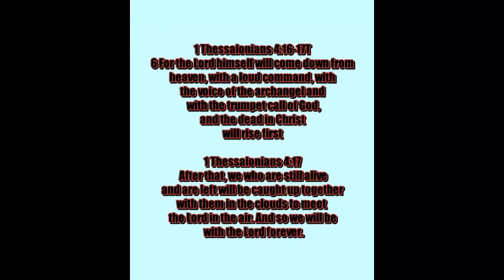BULLETIN: Egypt massing army on Rafah Border,Alien invasiion planned, War before election